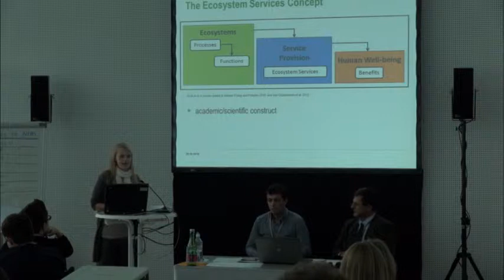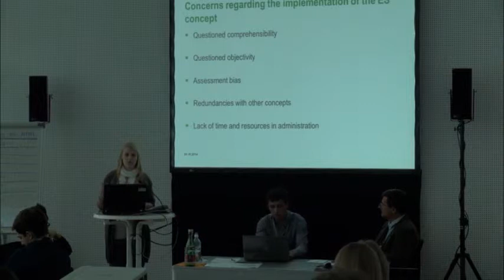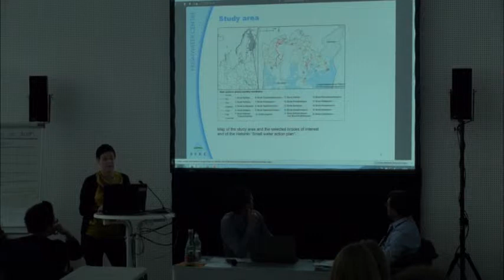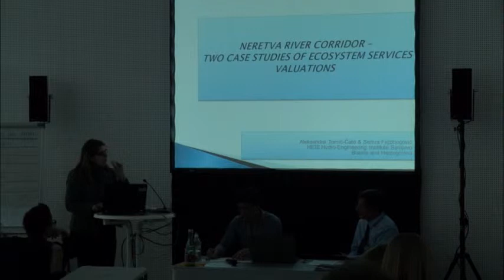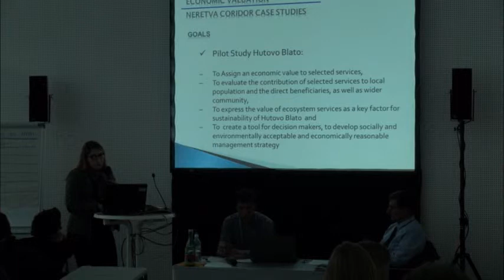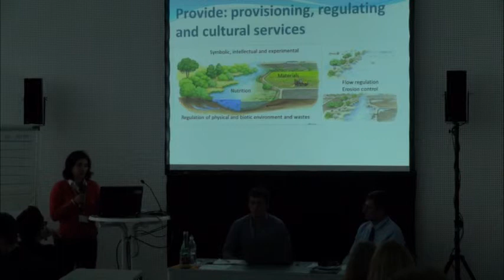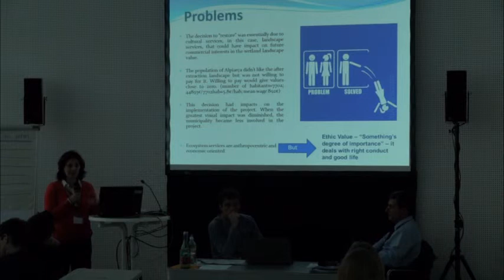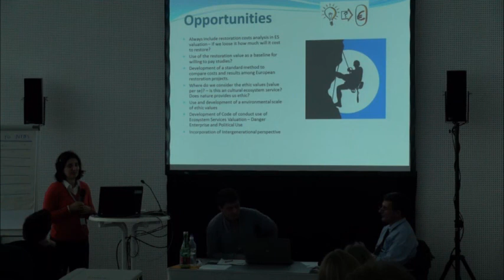Parallel Session 11